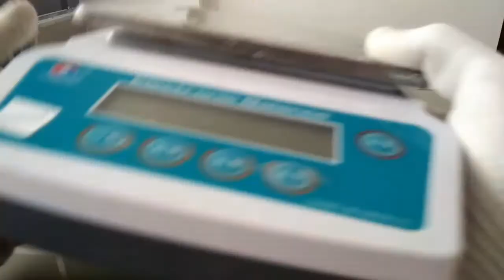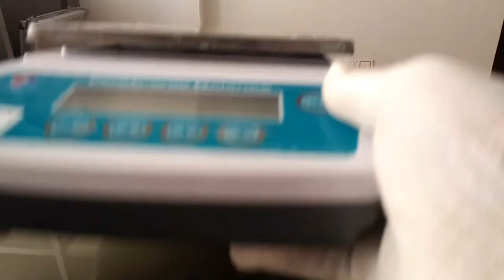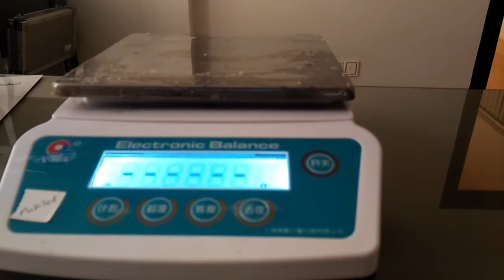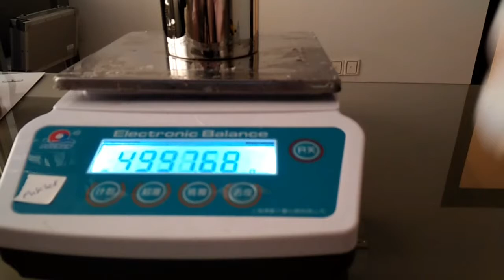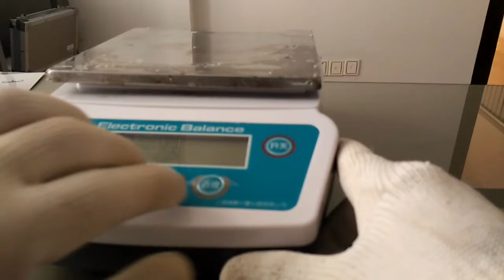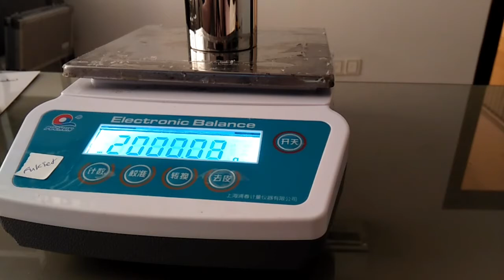Calibration of Electonic Balance@sosamrin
This video we showed you to do calibration of balance,.
Any weighting instruments when first installed should be calibrated to insure accurate weighting results.
Every location in the world is positioned differently to Magnetic north  ,and therefore the accelerator of gravity is slightly different.

Before performing  calibration you should plug your balance in for 1 hours to acclimate the balance to temperature. When the AC adaptor is plugged in your balance is in standby mode and you are warning the electronics.
Notice in the lower left corner the pionter arrow is illuminated. The ON/OF button activate the display.
So as long as the balance has been plugged in for an hour you are ready to perform calibration.
You also need to level your balance to insure accurate weighting results.
So we will first do calibration with the default settings.
1, Press &hold  tow key and turn on button (ON/OFF) until the display shows "CAL" .
2, the display then shows "CAL"
3, Now display shows" 2000.00" (unit g) place the 2000 g calibration weight standard  on the center pan.
4, The display shows "2000.00"or the end.
Remove the weithg from the pan. The balance will be done.

Mr SO SAMRIN,
Head of Mechanics Metrology, Department of scientific Metrology